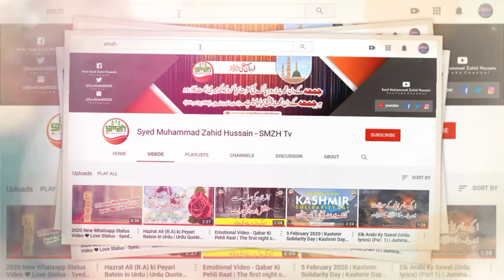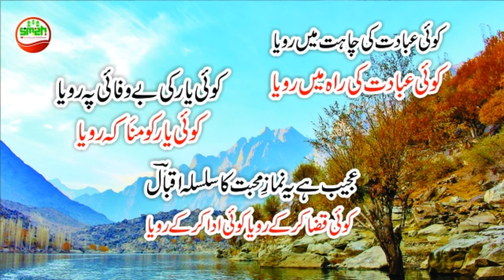Allama Iqbal Urdu poetry | (علامہ اقبال)allama iqbal shayari | iqbal shayari in urdu | SMZH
Allama Iqbal poetry | (علامہ اقبال)allama iqbal shayari | Urdu Poetry By Allama Iqbal | iqbal shayar in urdu | SMZH

● Voice By :) Syed Muhammad Zahid Hussain ________________________________________________________________________
 ● Edit By :) Syed Muhammad Zahid Hussain ________________________________________________________________________
● Producer :) Syed Muhammad Zahid Hussain ________________________________________________________________________
 ● Production :) Syed Muhammad Zahid Hussain ________________________________________________________________________
● Lable :) Syed Muhammad Zahid Hussain ________________________________________________________________________
● Channel Founder :) Syed Muhammad Zahid Hussain Bukhari

● Note :) All CopyRight Are Reserved By Syed Muhammad Zahid Hussain. If AnyOne Will Try To Use Our Content Then They Will Face a Strike in That Case.

__/SOCAL LINKS\__

● Music Use Information :) The music used on the video backRound is taken from the YouTube library.

● Information about the image used in this video :) The image used in this video is taken from the pixabay web site, which is free.